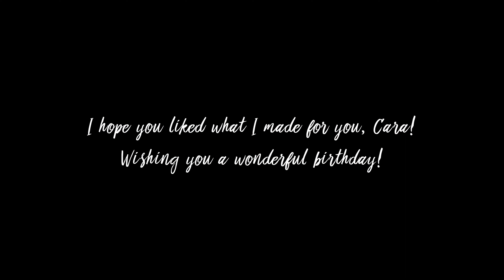Birthday Challenge VR for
Cara's Birthday Challenge VR

CRAFTING ESSENTIALS
Heat Press
Precision Craft Glue
Powder Tool
Snaps & Pliers Set
UV Resin Kit
Fast Drying Epoxy Resin
Trimmer & Score Board
Fuse Tool

MUSIC
All music from YouTube channel 'DooPiano'